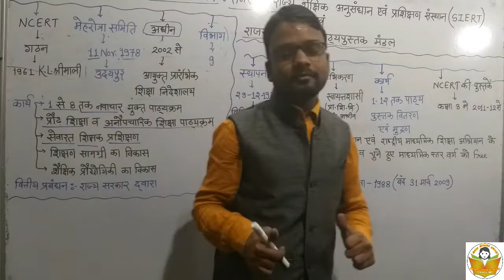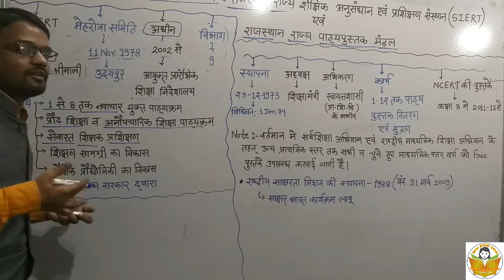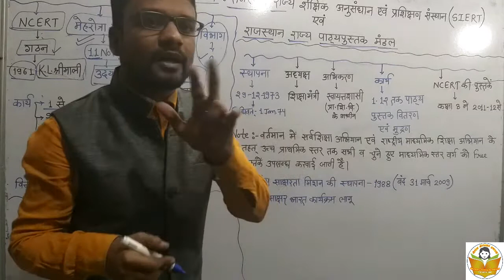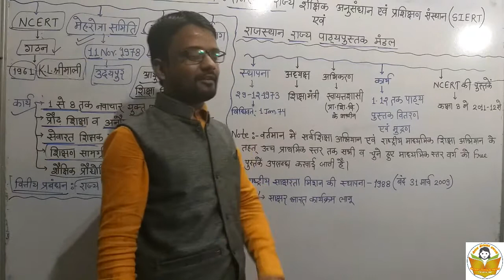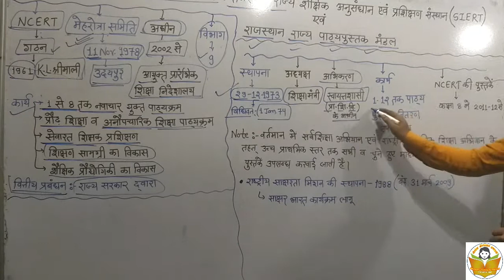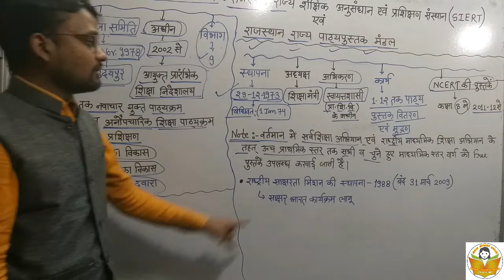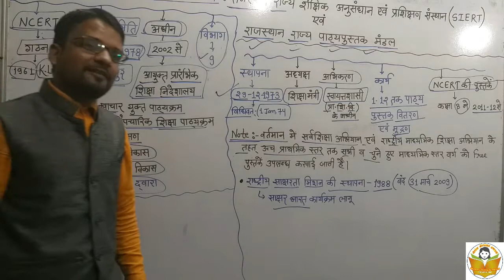RPSC : First Grade : First Paper : शैक्षिक प्रबंधन भाग :-6 SIERT & राजस्थान राज्य पाठय पुस्तक मंडल